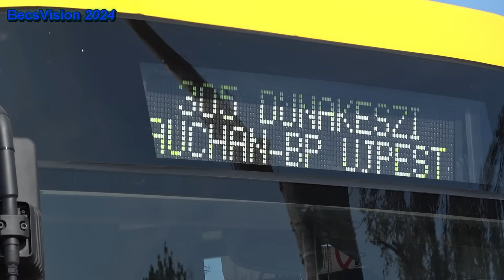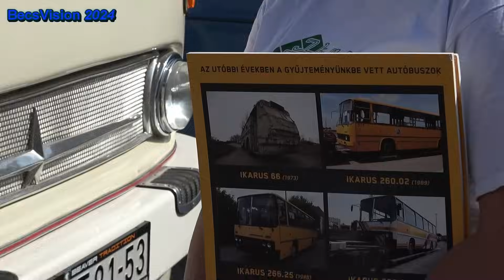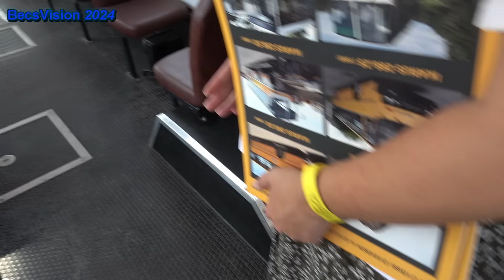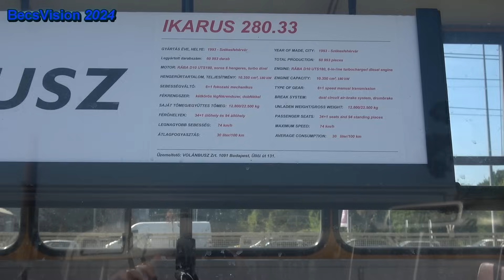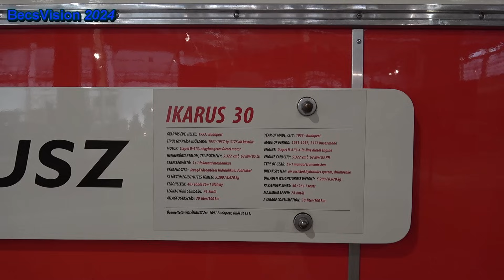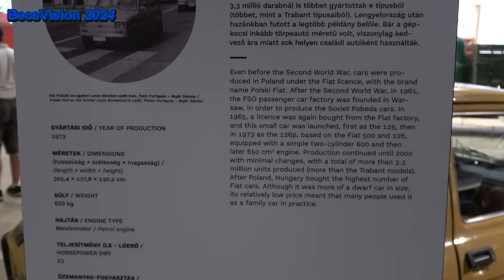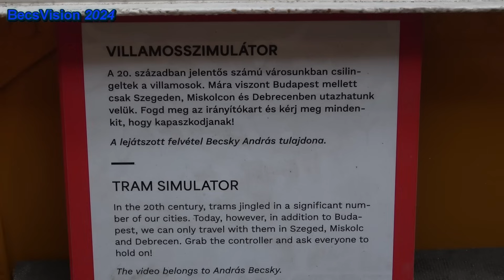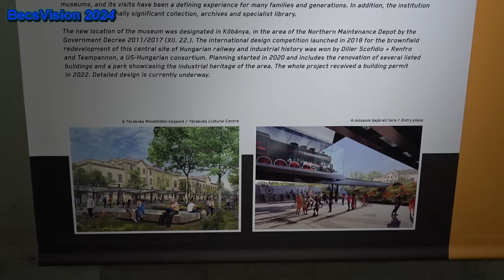2024.08.24. A Közlekedési Múzeum hattyúdala Budapesten. Mivel megyünk kiállítás és Ikarus találkozó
Kommentált FullHD videó!

Sajnos a cím nem kacsa! A miniszter úr zseniális ötlete, hogy a Közlekedési Múzeum az Isten háta mögé, Debrecenbe költözik. Logikus és szakmai érvek itt semmit sem számítottak, döntött és pont. Így jó eséllyel a "Mivel megyünk?" kiállítás az intézmény az utolsó fővárosi tárlata. Augusztus végére azonban még egy kisebb Ikarus találkozót is szerveztek ide, így egész nagyszabásúvá emelkedett a rendezvény. Még egy szakmai tárlatvezetésen is sikerült részt venni az Ikarusok között, azonban hatalmas fekete pont, hogy sajnos csak a múzeum saját buszait mutogatták meg, azokról meséltek, a többi csodáról egy szó sem esett. A másik fekete pont a parkolás kérdése. Autóval a környéken megállni szinte lehetetlennek tűnt, az erre közlekedő villamosokat és buszokat nem sűrítették, meg aztán amúgy sem mindenki helyből érkezett ide. Ezen azért bőven lett volna még mit javítani. Ikarusok terén hatalmas választék volt, még bent a csarnokban is akadt belőlük pár darab (30, 556, 266). Sajnos odabent a kiállítás tematikája kicsit kaotikusnak tűnt, és a színpadon egy zenekar gyerekzenékkel próbálta a hangulatot fokozni, de ebből csak egy hatalmas zaj keletkezett, ezért a benti felvételek hangminőségéért előre is elnézést kérek! A másik nagy hiányosság, hogy villamosok egyáltalán nem voltak, pedig Budapesten hatalmas nosztalgiaflotta van szerencsére, Debrecen pedig már erre sem lesz mód! Ahogy trolibuszból is csak a 933-s ZIU-9-es képviseltette magát, holott Budapesten még most lett volna esély számtalan másik régi kocsit is megmutatni! (Ikarus-260, 280, 60, MTB-82) Debrecenben már ez sem lesz opció. Összességében azért nem volt rossz ez a délelőtt, de hogy 240km-t nem fogok utazni ilyenért az majdnem tuti. BecsVision 2024

SZOLGÁLATI KÖZLEMÉNY!!
Ez egy FULL HD 1080p videó. Érdemes a minőséget beállítani a fogaskeréknél!!

Új és jóval egyszerűbb módja pedig a RePont támogatás! Kódom a linkben, így nekem küldöd a visszaváltott palackok betétdíját:

Winyókra és külső boxokra mindig szükség van, a videók jó minőségben és duplikáltan való tárolása iszonyat tárhelyet kíván! Ez egy ilyen bringa.

Köszönettel:
Becs